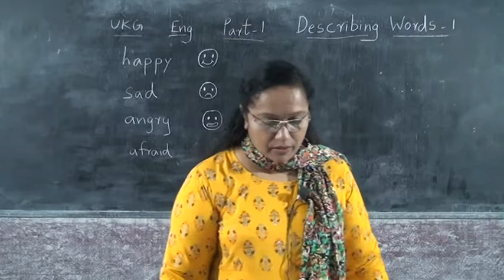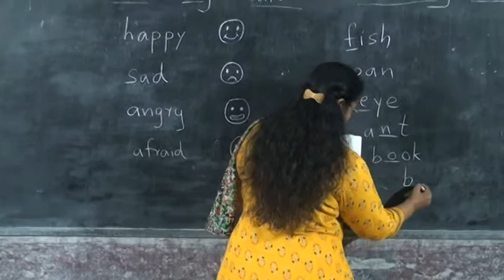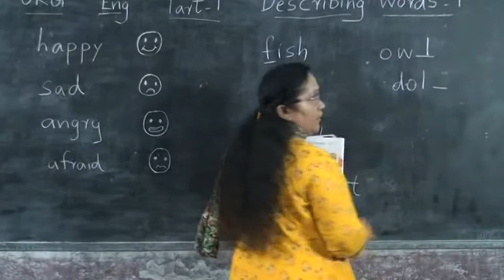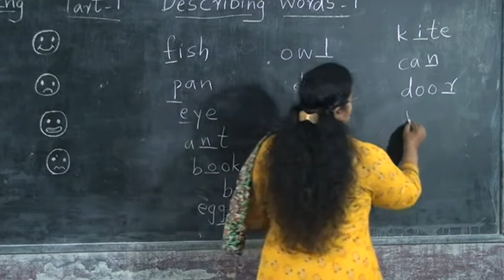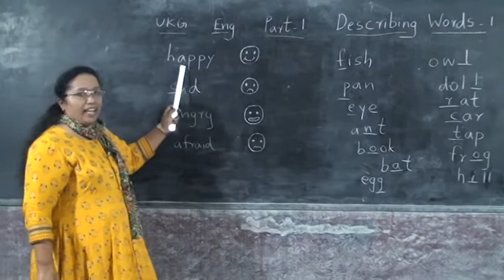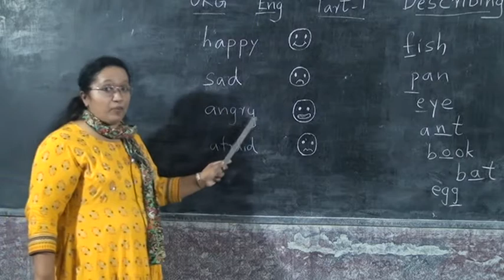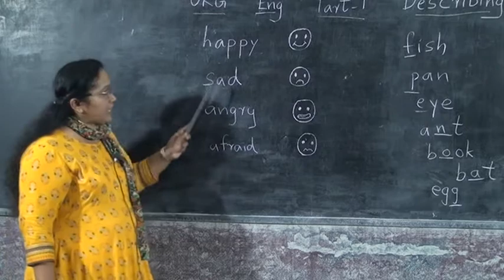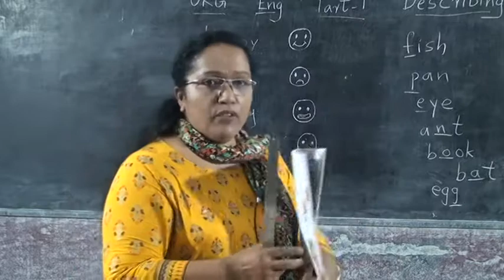UKG ENGLISH –DESCRIBING WORDS PART 1